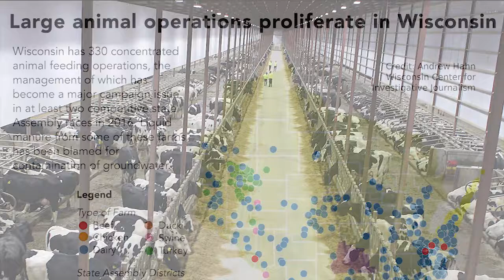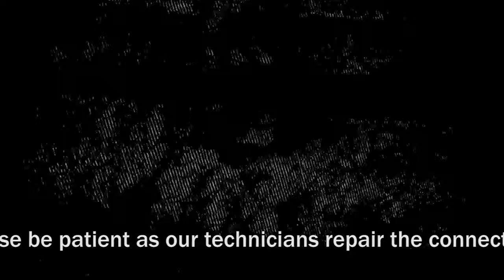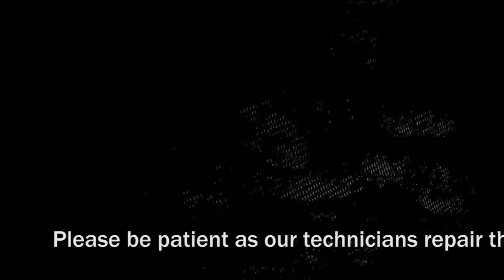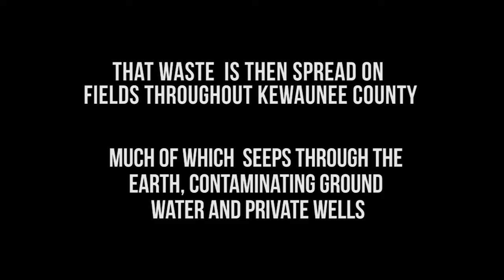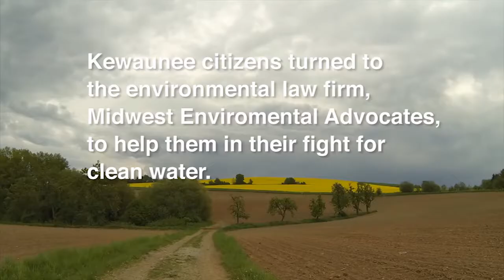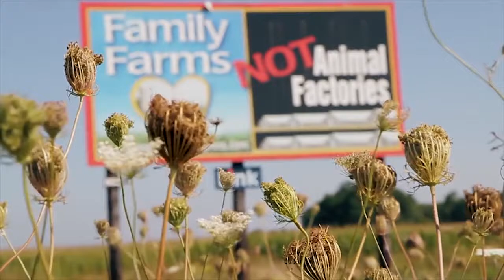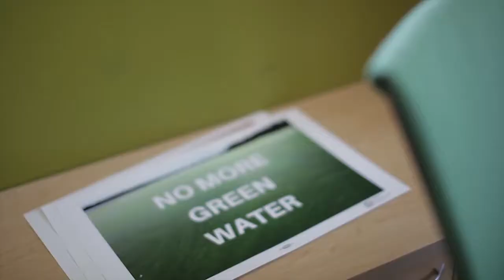Industrial Agriculture Vs. Wisconsin Ground Water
Industrial Agriculture Vs. Wisconsin Ground Water. This presentation was given at the Wisconsin Grassroots Network Festival, Wisconsin Heights High School, 2018 March 24.